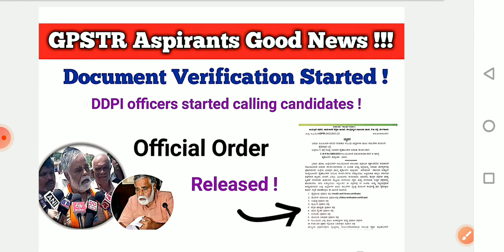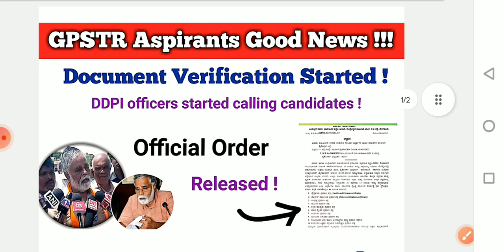GPSTR big breaking news by BC Nagesh regarding document verification#da